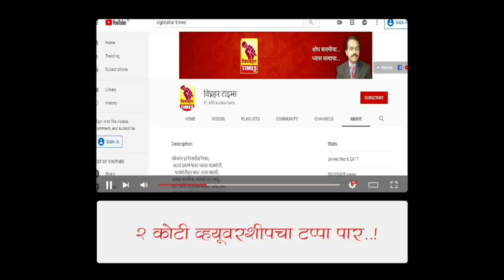नारायणगाव तरकारी मार्केट।दिनांक 7/2/2022 रोजी पहा काय मिळाला बाजारभाव?